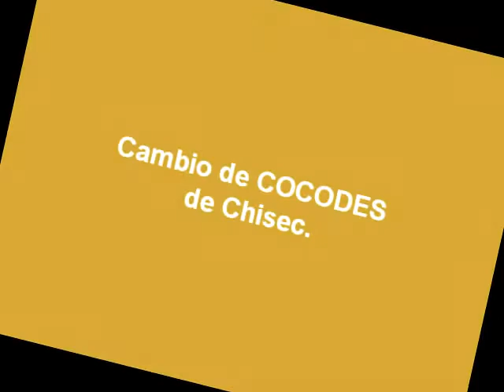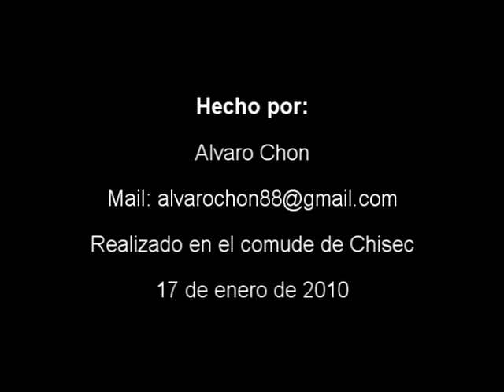Cambio de Vara Chisec